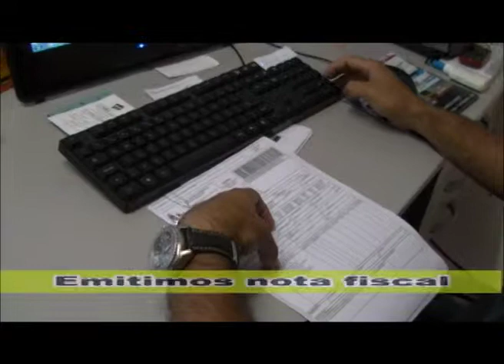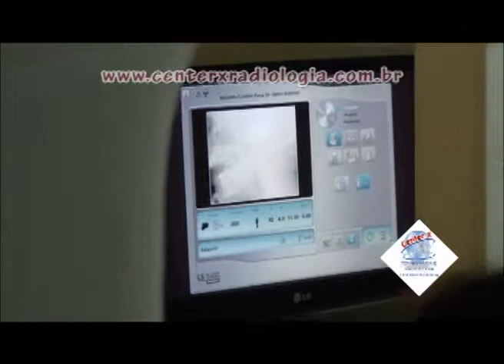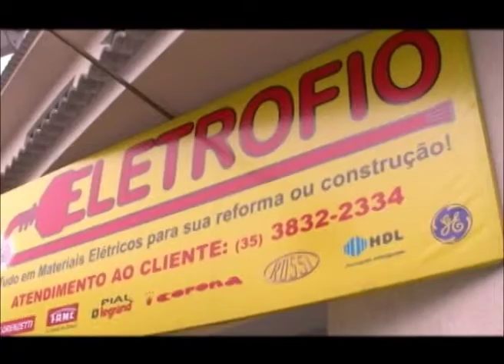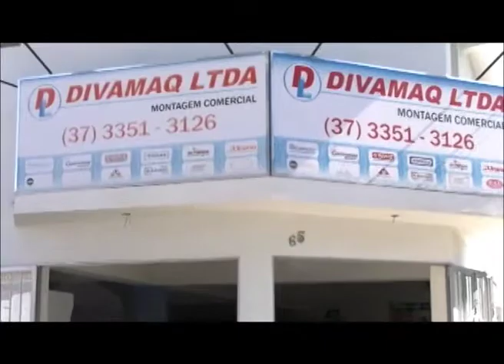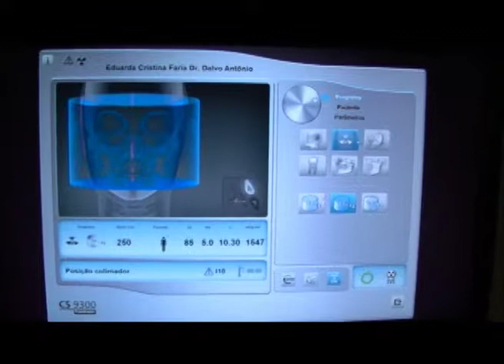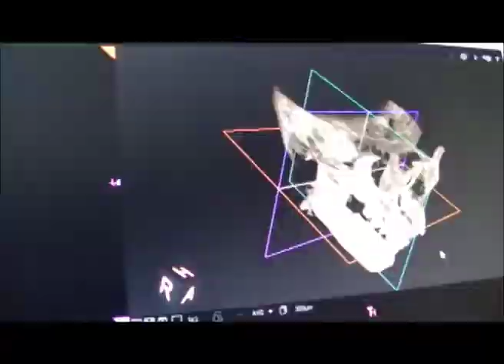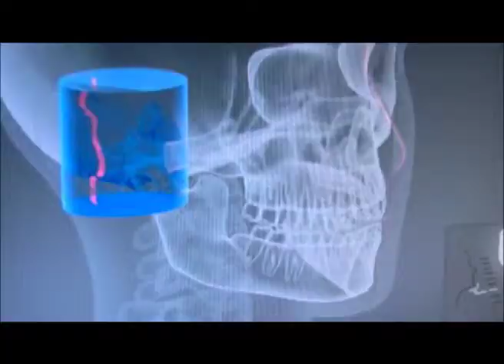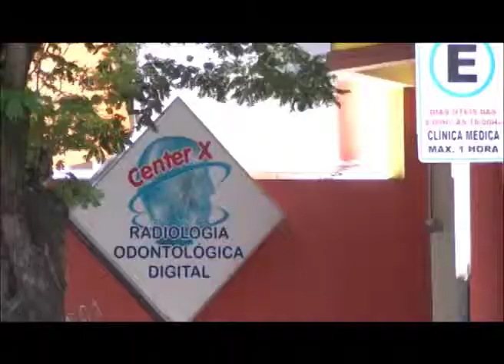Tileoni Show Regional 08/03/2014